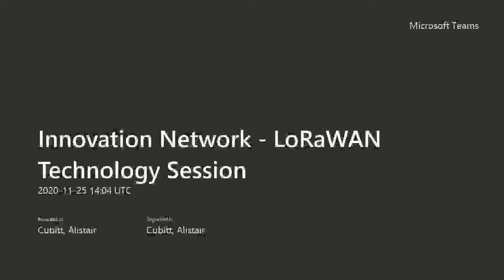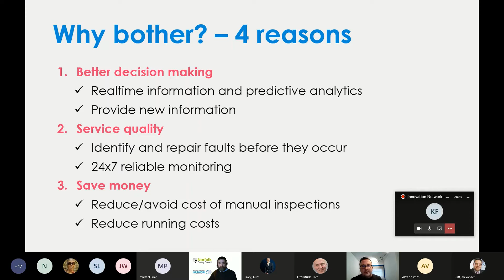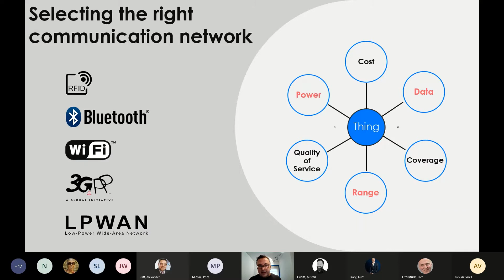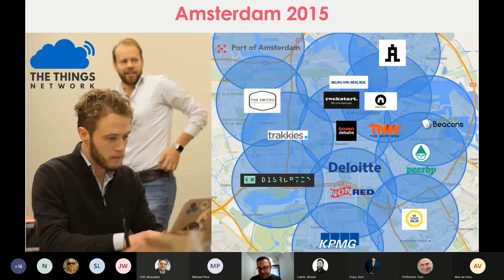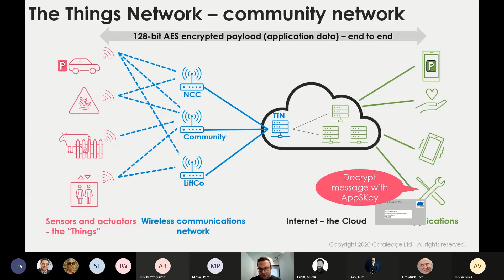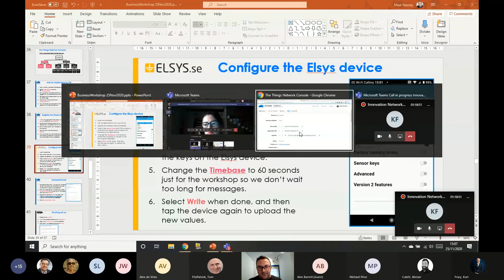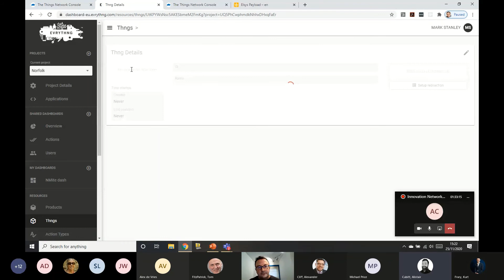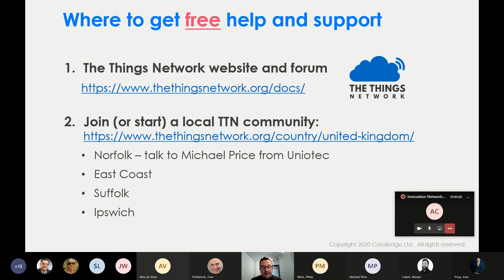How does the Norfolk and Suffolk Innovation Network technology work?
We held a session for businesses on 2 November 2020 where we went into a bit more detail about the technology you can use with our Innovation Network.